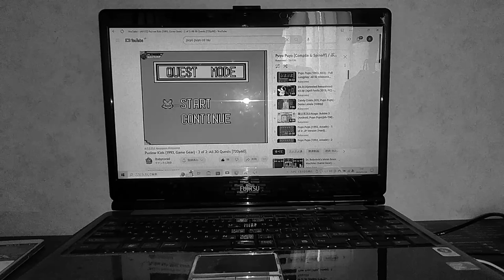1982年9月19日(GG)